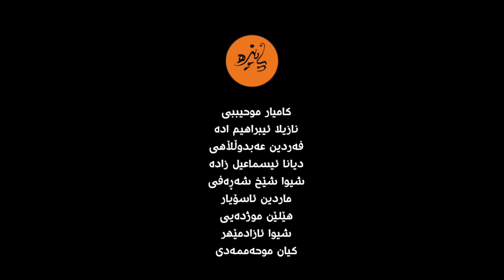ئوركێستر پاييزە 2022 orchstra payiza